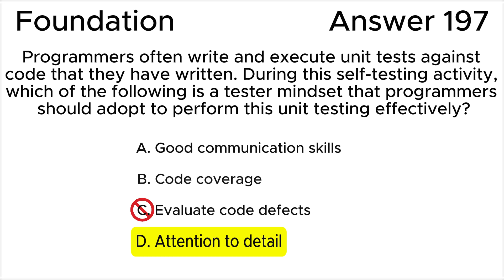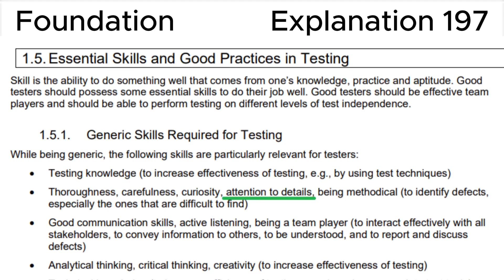ISTQB. Foundation level v.4.0 (2023). Question #197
ISTQB
Certified Tester Foundation Level v.4.0 (2023)
Question 197.
Programmers often write and execute unit tests against code that they have written. During this self-testing activity, which of the following is a tester mindset that programmers should adopt to perform this unit testing effectively?

00:00 Question.
01:25 Answer.
02:33 Explanation.

This question relates to topic in ISTQB Syllabus:
Chapter 1. Fundamentals of Testing.
1.5. Essential Skills and Good Practices in Testing
1.5.1. Generic Skills Required for Testing

Based on:
1. ISTQB CTFL Syllabus v.4.0